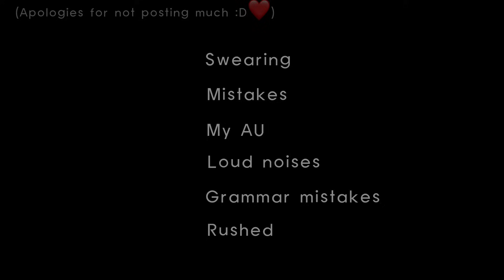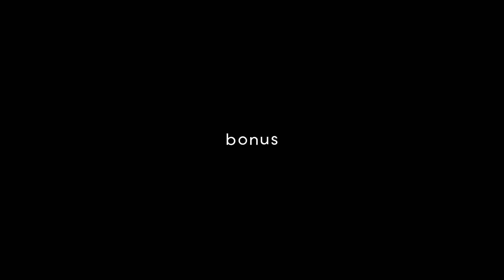Michael loses his memories for 24 hours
First one to guess the next video gets a surprise 🤑🤑🤑